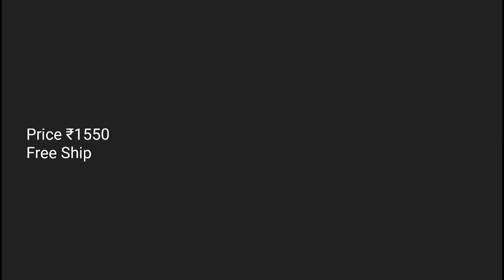One gram | Gold farming |necklace and Haram |Imitation jewellery| Order Whatsup 9786189208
Hemalsaifashions onegramgold# farming#necklace#haram#imitation#jewellery#online

Yu
Hello Friends

Take the screen shot of jewellery Pic Which want to order

Share that pic to whatsapp number @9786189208

No cash on delivery/  only online transfer

Google Pay, Phone Phe, Paytm, Bank transfer

Follow us in our Facebook page by given below link

Like and Follow our social sites